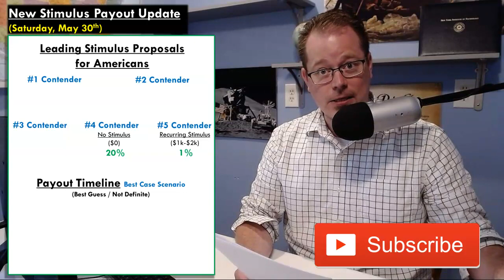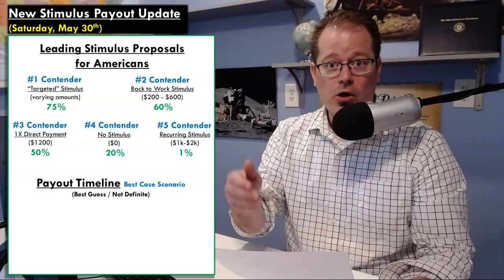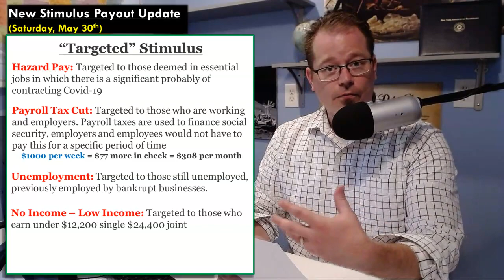The NEXT stimulus payment update (MAY 30TH) - Proposals - Amounts - Timeline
Your Next Stimulus Payment Update for May 30th 2020. The Heroes Act has been passed now by the house for nearly 2 weeks and the U.S. Senate is finally ready to take up this bill but they may wait until mid to late June.  New ideas and proposals are taking shape. But what are the chances you will see another direct payment, what is the likely payout amount, who will be receiving it, who will not, and what is the timeline for the payout. We will cover all of this on this episode.